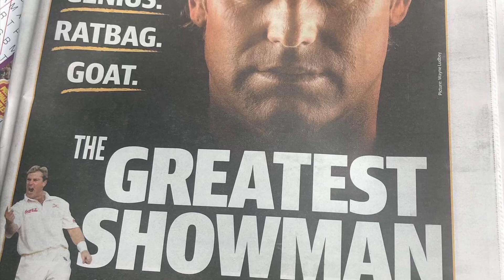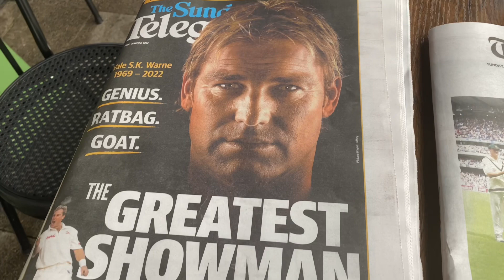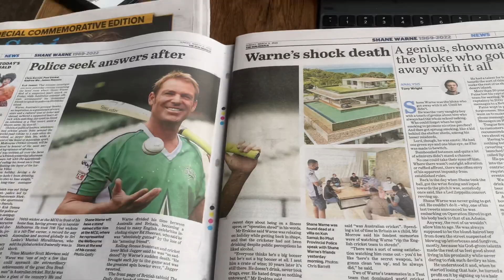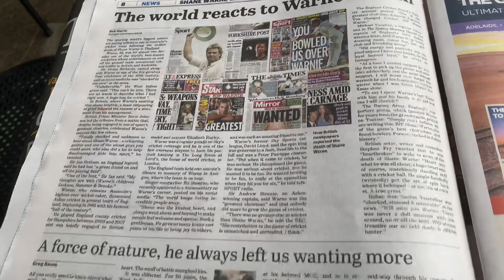AUSTRALIAN NEWSPAPERS | VALE SHANE WARNE | GENIUS, LOVABLE RATBAG, LEGEND, GOAT | NEVER FORGOTTEN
AUSTRALIAN NEWSPAPERS | VALE SHANE WARNE | GENIUS, LOVABLE RATBAG, LEGEND, GOAT | NEVER FORGOTTEN RIP

Total of 1,068 videos
718 Recorded
350 LIVE